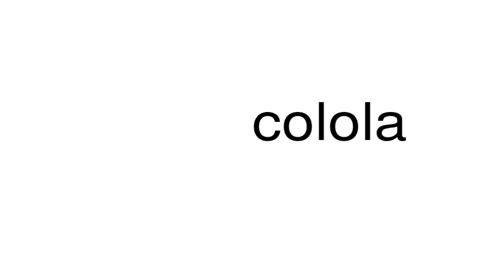How to pronounce colola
This is a satire channel. This is a satire channel. How to pronounce the word colola.